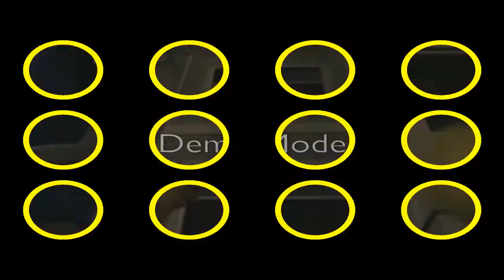(SEZURE WARNING) SML - To Be Continued Meme (PART 1)